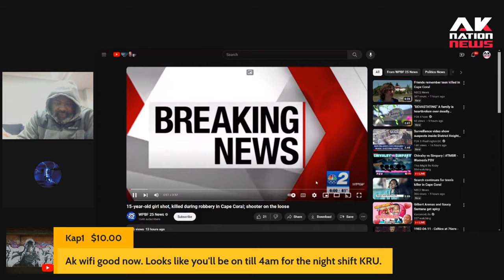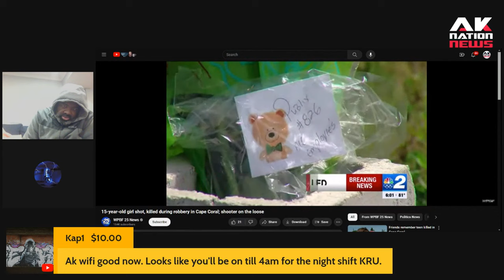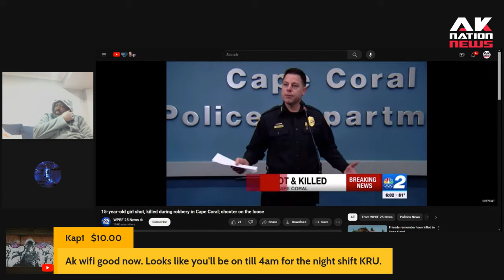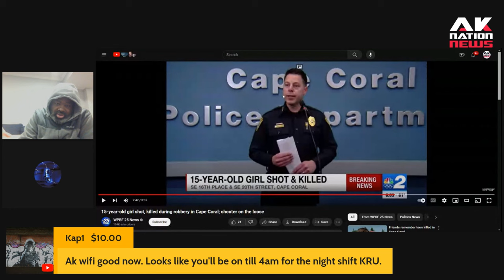Another Black teen girl is killed in public for rejecting a Florida man's romantic advances.